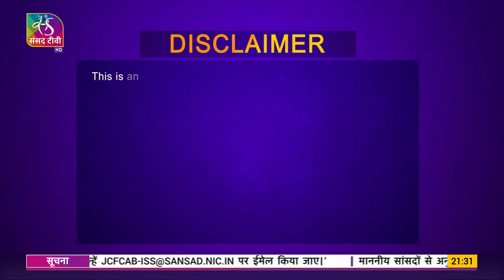Special Coverage | 9:30 PM | 03 May, 2023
Anchor: Balbir Singh Gulati